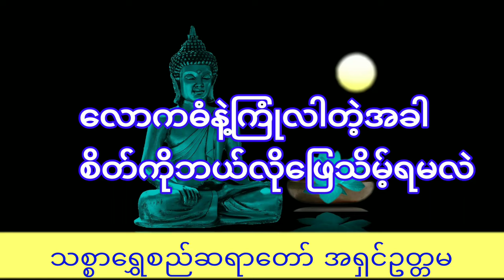သစ္စာရွှေစည် ဆရာတော် ဟောကြားအပ်သောလောကဓံတရားနဲ့တွေ့ကြုံလါတဲ့အခါ စိတ်ကိုဘယ်လိုဖြေသိမ့်ရမလဲ တရားတော်?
ဤ channel မှ မြတ်ဗုဒ္ဓရဲ့ တရားတော်များ၊ဆရာတော်ဘုရားကြီးများ၏အဆိုအမိန့်များ၊ဘဝအတွက် အင်အားဖြစ်စေသော ဓမ္မအသိများ၊စာပေများကို နေ့စဉ် တင်ဆက်ပေးသွာမည်ဖြစ်ပါသည်။

Buddhaရဲ့Dhamma ကို နာယူရင်း
ကိုယ် စိတ်နှစ်ဖြာ ကျန်းမာချမ်းသာပြီး
လောကီအကျိုး လောကုတ္တရာ အကျိုးကို
သယ်ပိုဆောင်ရွက်နိုင်သော ဗုဒ္ဓဘာသာဝင်
သူမြတ်လောင်းများ ဖြစ်နိုင်ကြပါစေလို့
မေတ္တာပို့သအပ်ပါသည်။